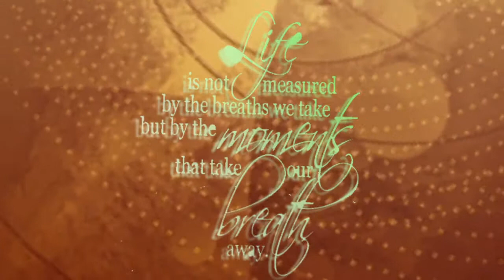Wedding Stage Decoration in Kerala | Destination wedding Venue & Decor Cost Kochi Calicut Thrissur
Melodia Events  (PH: 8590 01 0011) is a well established & Unique Event management  company based in Thrissur & Kochi in Kerala, India. We provide wide variety of quality wedding Entertainments all across Kerala, India & Abroad. Our management team is very experienced Artists with more than decades of experience in this industries are committed to giving our clients a unique memorable experience in quality entertainments & service with Cost effective budgets.